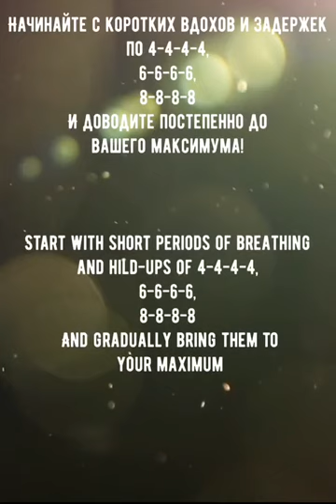Olga Peretyatko's breath tips. Video 3. 2020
Olga Peretyatko's breath tips
Operatic soprano Olga Peretyatko shares a couple of exercises to increase lungs capacity and develop your breath system. These tips are useful equally for singers and other people!

Olga Peretyatko’s Telegram-channel "Breath! Next level"